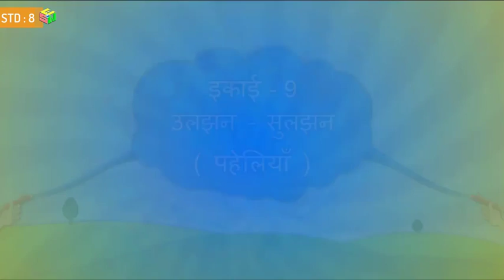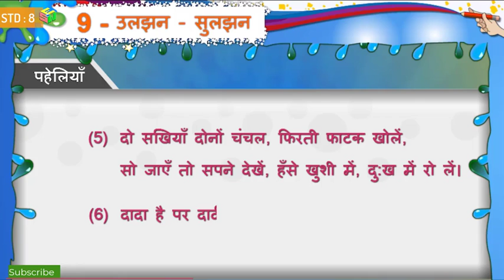Uljan Suljan Std 8 Unit 09 Sem 02 Hindi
online Quiz :
Coming Soon

Video Source : Primary Education E- Content
Software : Open Shot video Editor
Intro video theme: camtasia